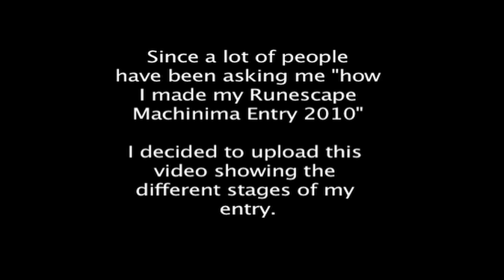The Making of: RS Machinima entry (Boots of lightness)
In this video i will show you the different stages i had to create in order to accomplish the look on my Runescape Machinima Entry!